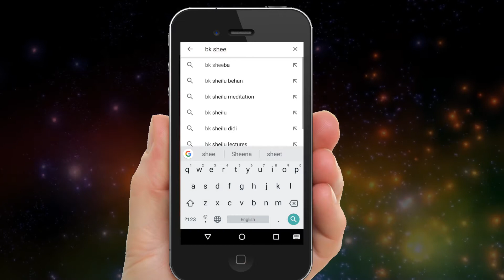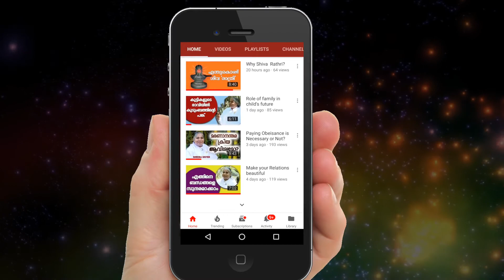Freedom from addiction by BK Sheeba sister ##64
Addiction is a mental disease. It can be cured by care and love and motivation. Once he or she started to move on the plane of self respect and self motivation, then the problem is over for ever.